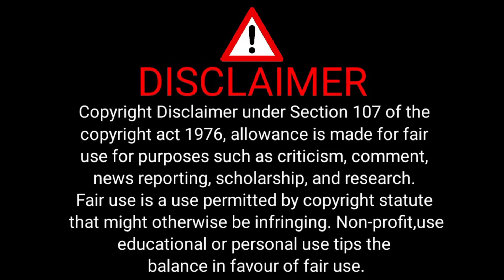make joke in kapil sharma show, funny video and garam chay wala 😀😃☺makejokeof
make joke in kapil sharma show, funny video and garam chay wala 😀😃

Note : Few pictures/videos may be taken from any other videos or photos to use in my videos